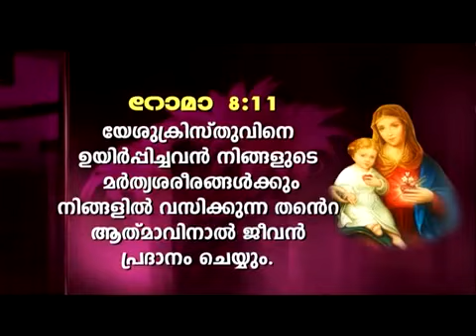Abhishekagni ഇതെങ്ങനെ സംഭവിക്കും, അഭിഷേകാഗ്നി 478